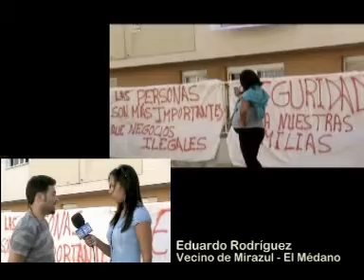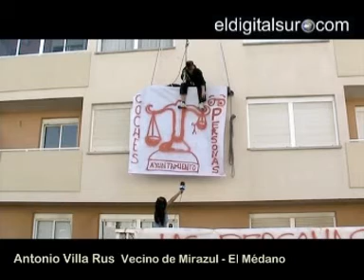Protesta Lagos de Mirazul I El Médano - Una protesta desde desde las alturas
Granadilla 3 de Diciembre de 2010
Una protesta desde desde las alturas

Uno de los vecinos de Lagos de Mirazul I que piden el derribo de la plaza y el parking ilegal se cuelga de la fachada de su edificio en forma de protesta. Permanecerá sostenido en el aire a 10 metros de altura "hasta que la alcaldesa de Granadilla dé a los 150 afectados una solución al problema que arrastran desde 2002".

G.C/EDS. Ya no aguantan más, la plaza mal ejecutada en Lagos de Mirazul, está "amargando la vida" a los residentes de este edificio ubicado en El Médano. Llevan ocho años denunciando y pidiendo una solución al problema del parking ilegal y de la plaza. La desesperación ha llevado a uno de los residentes de esta comunidad a colgarse con una cuerda y un arnés de la terraza del edificio en forma de protesta. "Estaré hasta que aguante. Lo que queremos es una respuesta y que el ayuntamiento aclare todas las incertidumbres", manifestó desde las alturas, Antonio Villa, uno de los 150 vecinos afectados.

Hace una semana, explica, representantes municipales expresaron su voluntad de derribar esto. No han hecho nada, y después de la borrasca del pasado lunes "no podemos seguir tolerando que nuestras viviendas estén sometida a esto", más sabiendo que el ayuntamiento reconoció ante el juez que los parking no tienen ninguna legalidad.

Con el temporal, los vecinos que viven en los bajos sintieron mucho miedo porque la lluvia podía haber anegado sus casas metiéndose el agua por las ventanas, ya que quedan a ras de la plaza. "Una pequeña tormenta hizo subir  el agua, imagínate con algo mayor".

Para Antonio y los vecinos la solución está comenzada "y el ayuntamiento la ha paralizado". Hace una semana, dice, "apareció una persona y dijo que iban a derrumbar la plaza, comenzaron tapando la piscina y han parado la actuación".

Antonio Villa, está solo colgado en la terraza, pero sus vecinos le apoyan desde abajo, dándole ánimos y atendiendo a los medios. Uno de sus compañeros, Eduardo Rodríguez, está perplejo por cómo ha queda todo  después del paso de fenómeno meteorológico adverso. "Después del temporal quedó todo embarrado y el ayuntamiento no hace nada, nos da largas, no nos han hecho caso a nada, ahora mi compañero está ahí haciendo lo que puede".

Eduardo se queja de que aquí usan los parking y los tienen alquilados. "Es un garaje ilegal que no tiene que estar ahí, además hemos pagado por eso, los de Mirazul I y no lo podemos usar. Por otro lado la plaza está sobre elevada y es muy insegura". Con el temporal se inundó y el agua llegó a 20 centímetros de las ventanas. "Esto nunca fue una jardinera, siempre fue una escombrera. Pedimos el derribo cuanto antes porque nos está amargando la vida".

A las 9.00 horas de ayer comenzó esta particular protesta. A las 18.00 horas aún estaba Antonio pendiendo de las cuerdas esperando alguna visita municipal. No tiene miedo, dice que es bombero, con lo cual fuerza y entereza para soportar este tipo de situaciones.